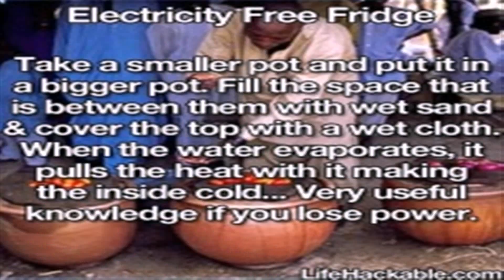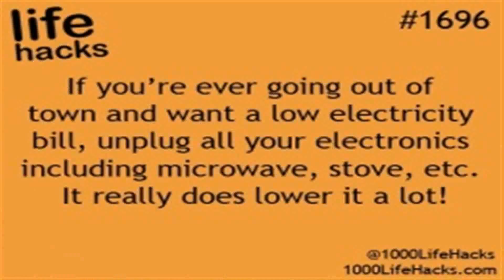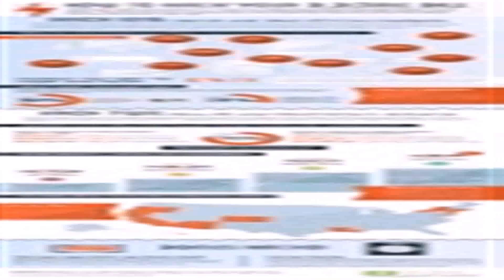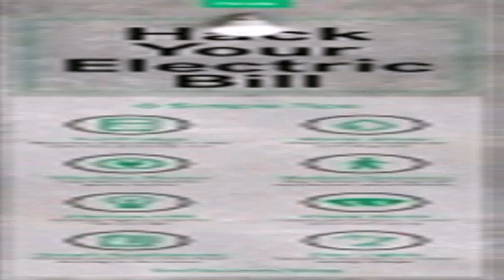Life Hacks Electricity - Gif Maker DaddyGif.com (see description)